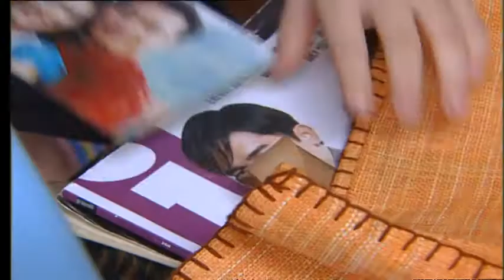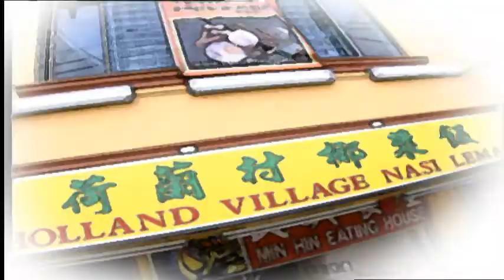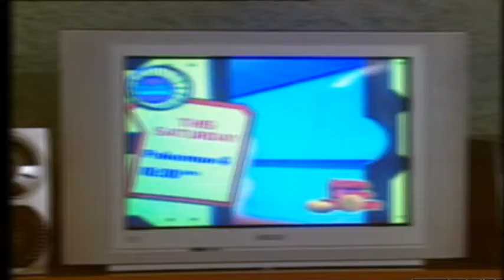Holland V 荷兰村 EP47